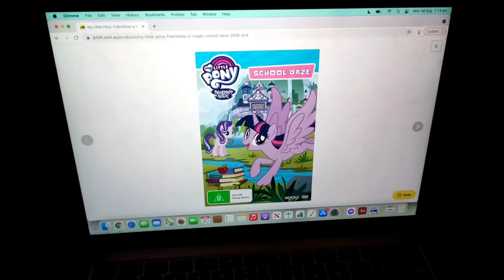Do you have this DVD #57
No, but I'll probably get it soon